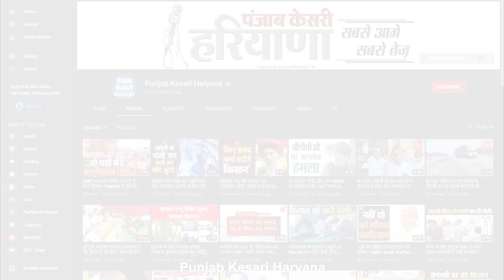'मैं नहीं करता चमचागिरी... ये करते हैं', प्रदर्शनकारी पहलवानों को लेकर ये क्या कह गए Yogeshwar Dutt